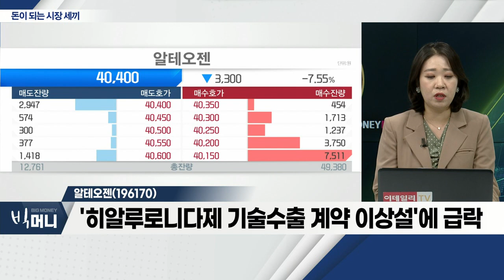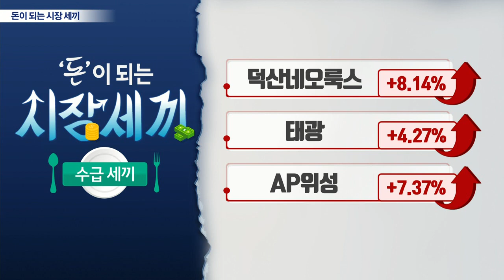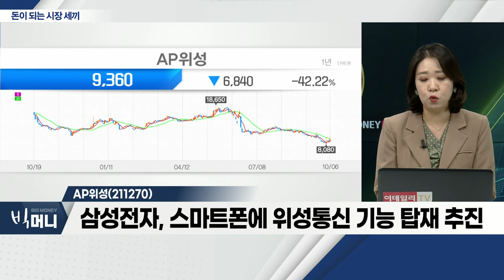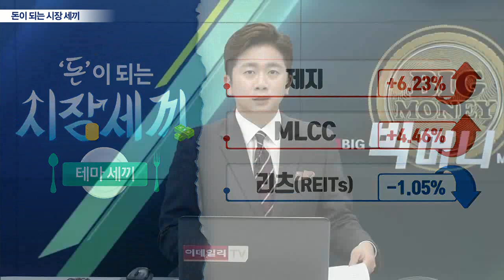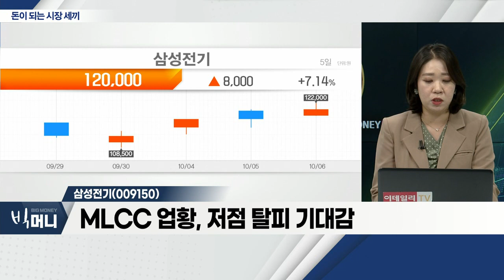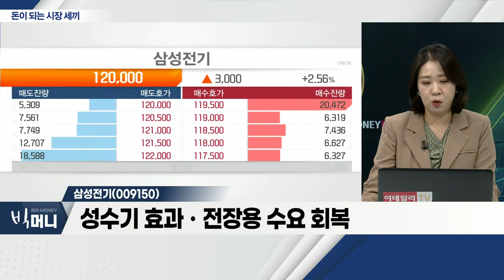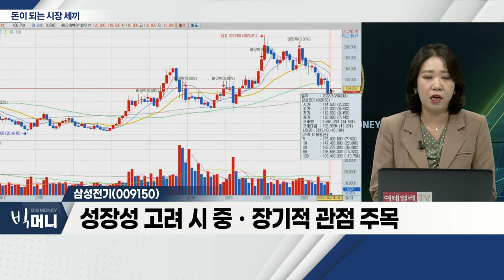알테오젠(196170), AP위성(211270), 삼성전기(009150)_시장 세끼 (20221006)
- '히알루로니다제 기술수출 계약 이상설'에 급락
- 알테오젠 "아무 문제 없이 순항하고 있어"
- 21일 기업설명회… 주요 후보물질 설명 예정
- 기업설명회에서 회사의 입장 확인 필요

- 통신 기술의 발전 주목
- 삼성전자, 스마트폰에 위성통신 기능 탑재 추진
- 단기적 이슈에 의한 움직임

삼성전기(009150)... MLCC 관련주
- MLCC 업황, 저점 탈피 기대감
- 성수기 효과ㆍ전장용 수요 회복
- 성장성 고려 시 중ㆍ장기적 관점 주목